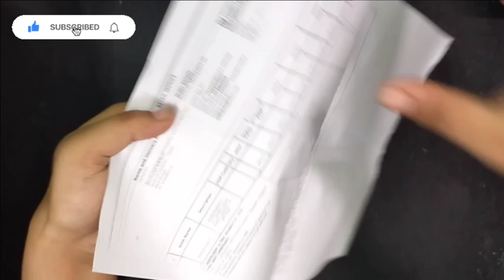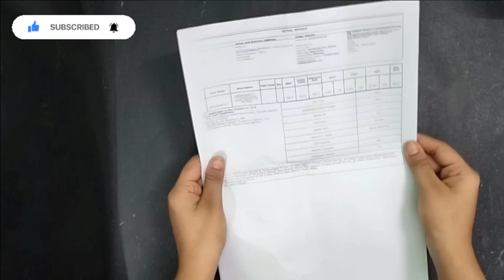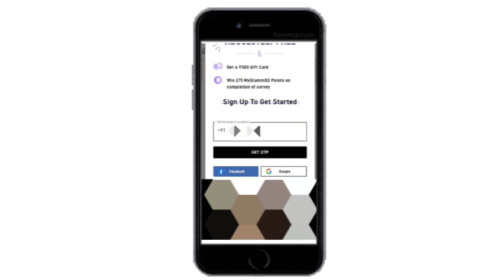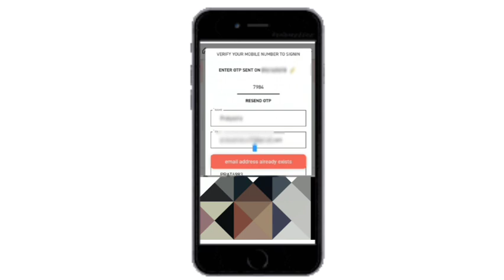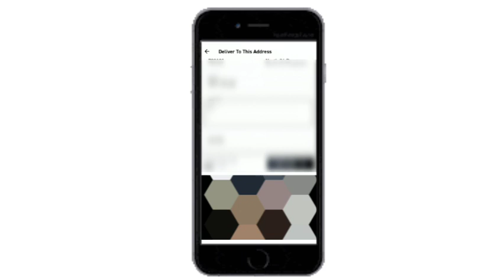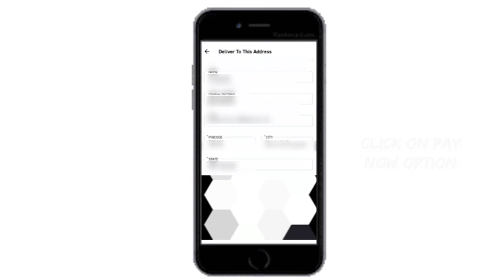How To Get Free MyGlamm Lit Liquid Matte Lipstick Of Rs.395 For Free 😍||🦋Pratyasha's Dream🦋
Hi,
This is Pratyasha ☺️
This is my first video to you all 🥰

@MyGlamm LIT Liquid Lipstick|❤️
*Get it free by filling Greatglammsurvey*

Just take the Great Glamm Survey here !
Survey Link 👇
Click On The Link, Fill Up The Survey and Get Your Free Lipstick 👇

As A Reward For Taking The Myglamm Survey You Get 👇
•Free MyGlamm Lipstick Worth Rs. 395/-
•Gift Card Worth Rs. 500
•And Additional 275 MyGlamm Points